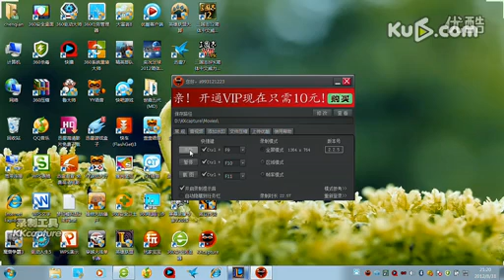LOL]英雄联盟咏1[高清]